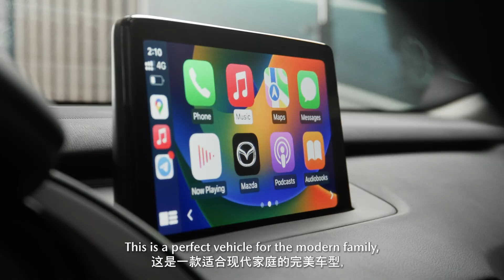The family car New Mazda CX-9 comes with a special price of only $57,900 for your family🔥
រថយន្តលក្ខណះគ្រួសារ  New Mazda CX-9 មកជាមួយតម្លៃពិសេស ត្រឹមតែ $57,900 សម្រាប់គ្រួសាររបស់អ្នក 🔥
💎បង់មុន 20% បង់រំលស់ប្រចាំខែ ត្រឹមតែ  $829/ខែ
💎បង់មុន 30% បង់រំលស់ប្រចាំខែ ត្រឹមតែ  $726/ខែ
💎បង់មុន40% បង់រំលស់ប្រចាំខែ ត្រឹមតែ   $622/ខែ
💎បង់មុន 50% បង់រំលស់ប្រចាំខែ ត្រឹមតែ  $518/ខែ
តើ​អ្នក​កំពុង​រង់ចាំ​អ្វីទៀត?
ការផ្តល់ជូនពិសេសនេះ មានសុពលភាពរហូតដល់អស់ពីស្តុក។

💎20% down payment, $829/ month
💎30% down payment, $726/ month
💎40% down payment, $622/ month
💎50% down payment, $518/ month
What are you waiting for?
This offer is valid until out of stock.

家庭用车 New Mazda CX-5 特价 $57,900 送给您的家人最舒适的旅途 🔥
💎首付20%，$829/月
💎首付30%，$726/月
💎首付40%，$622/月
💎首付50%，$518/月
你在等什么？
此优惠有效期至缺货为止。

📣សូមធ្វើការពិភាក្សាជាមួយទីប្រឹក្សាផ្នែកលក់របស់យើងឥឡូវនេះ!
📍សូមអញ្ជើញមកកាន់ Showrooms របស់យើង៖
☎️សម្រាប់ព័ត៌មានបន្ថែម សូមទំនាក់ទំនង៖
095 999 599 / 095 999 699